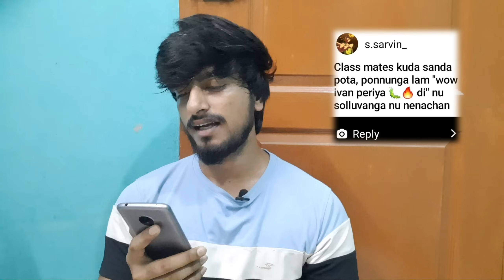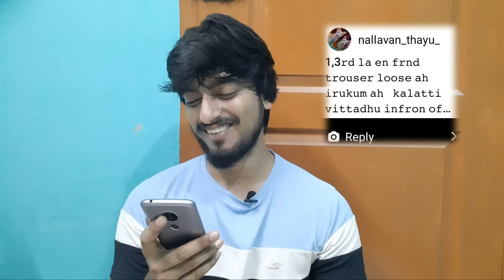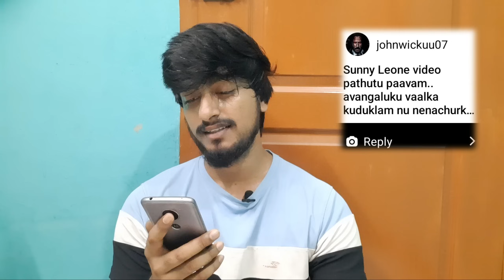Childhood Regrets! 😭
Hello i'm Sowbik Rider

The world knows who I am , why do i have to say it ?!.